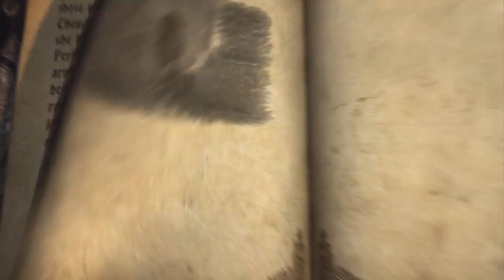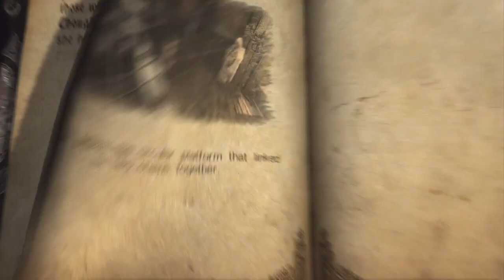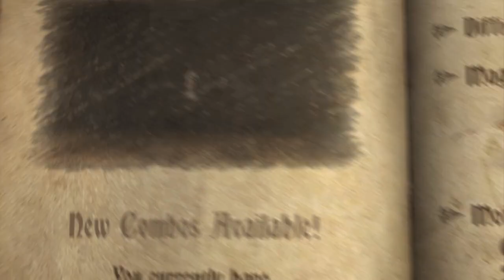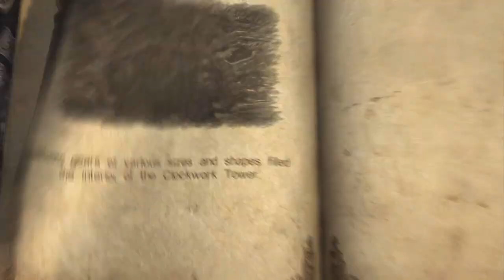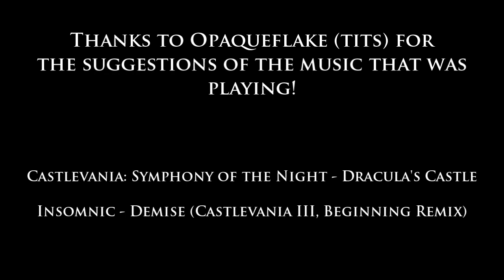Let's Play Lords of Shadow | Part 19: 'Tis the Season To Be... Buying Things!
Holy crap, after 2 weeks I'm finally back to this game!
Levels Played: 8-1, 8-2